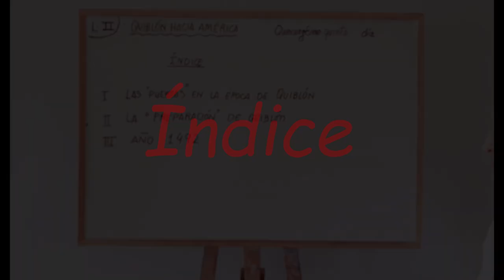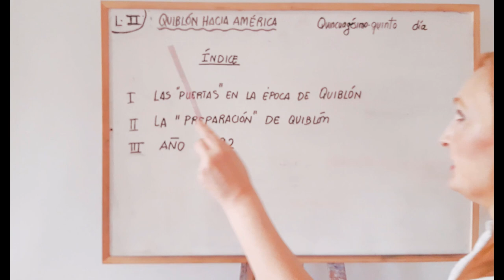El misterio de Belicena Villca Libro 2 Dia 55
Créditos:
Imagen escudo de La Cerda: